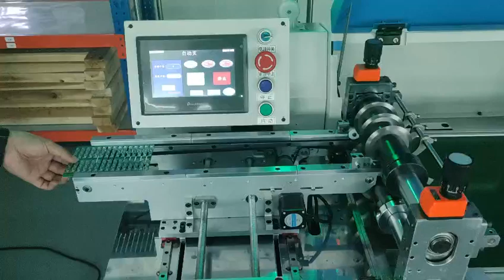Simplicity and safety Mutil-Blade PCB V-Cut Separator for Smart EMS factory PCB assembly